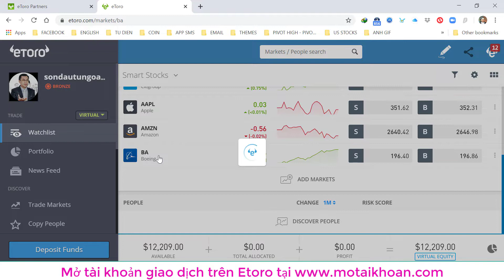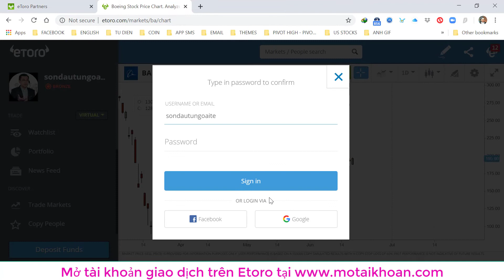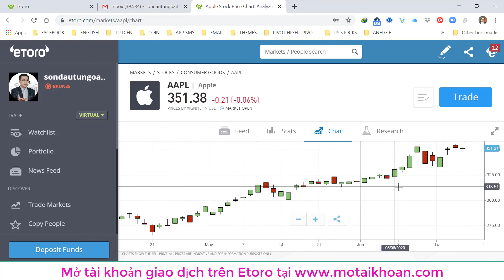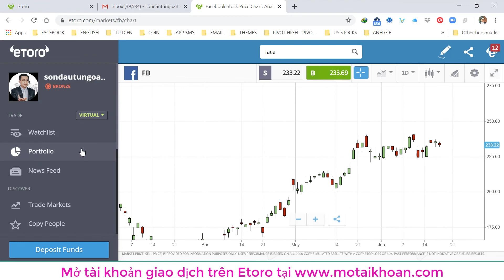Phân tích chứng khoán Mỹ ngày 18/6/2020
Video có thể có sử dụng nội dung chứa bản quyền dựa trên luật sử dụng hợp lý Mọi vấn đề vi phạm chính sách, nguyên tắc cộng đồng, luật bản quyền, xin liên hệ trực tiếp với chúng tôi qua email